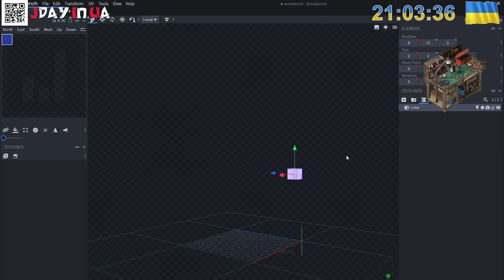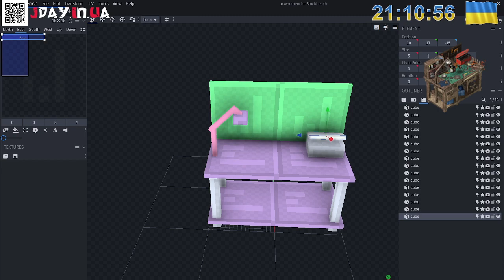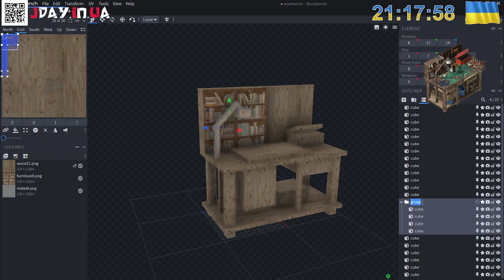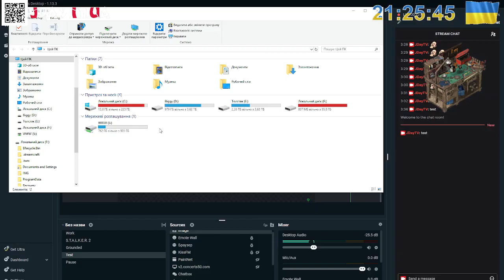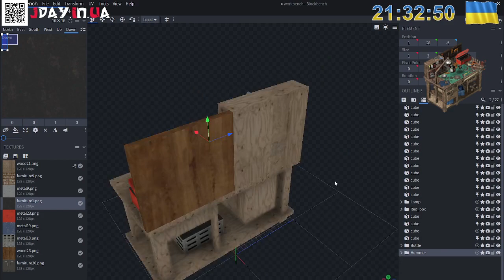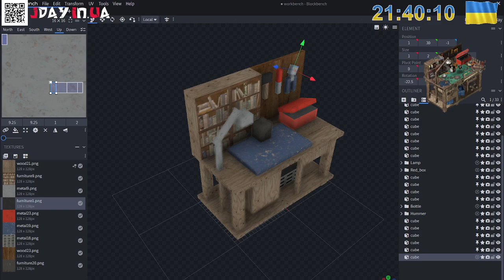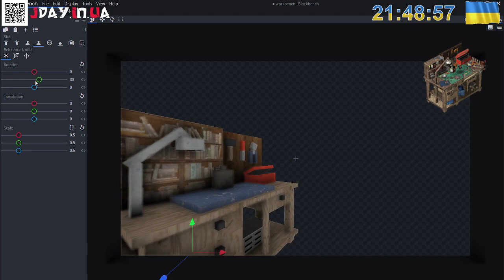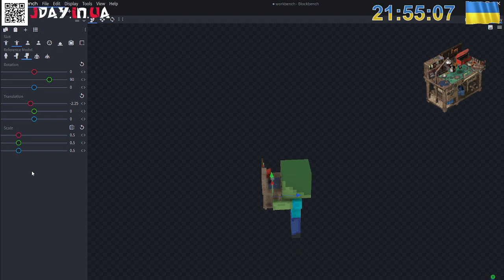jday.in.ua mod 7dtd 1.20 fabric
jday.in.ua mod 7dtd 1.20 fabric 3D model workbench -- Watch live